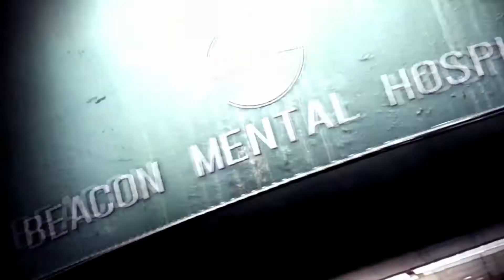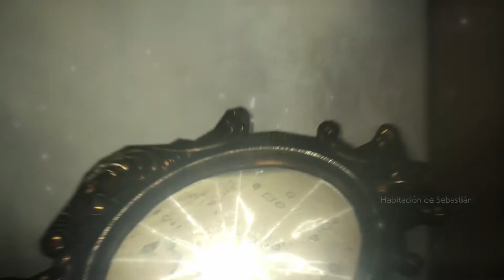The Evil Within 2/ Parte 22/ Esto es la Ostia!/ Gameplay Español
El mejor episodio hasta el momento de la serie, madre mía, pedazo enemigos, pedazo de situaciones clave... no se si tengo munición para tanto engendro infernal! let's party!!

Volvemos a ponernos en la piel de Sebastian Catellanos, un policía en las últimas que quiere volver a recuperar parte de su pasado, sera capaz de sobrevivir al horror que le espera?

-Fecha de estreno inicial: 13 de octubre de 2017
-Motor: id Tech 5
-Desarrollador: Tango Gameworks
-Distribuidor: Bethesda Softworks
-Serie: The Evil Within
-Géneros: Survival horror
-Plataformas: PlayStation 4, Xbox One, Microsoft Windows

the evil within 2 gameplay
the evil within 2 let's play
the evil within 2 walkthrough
the evil within 2 español
the evil within 2 historia